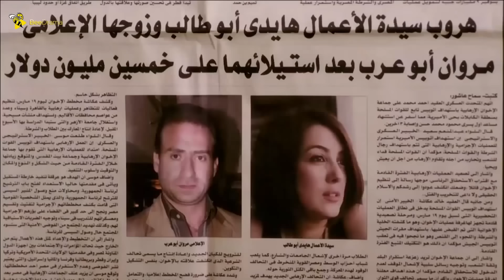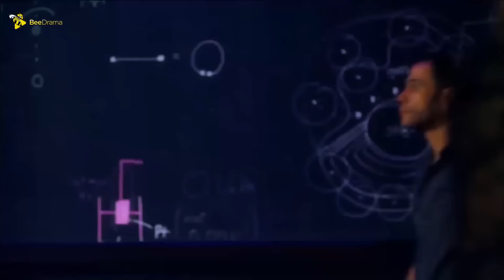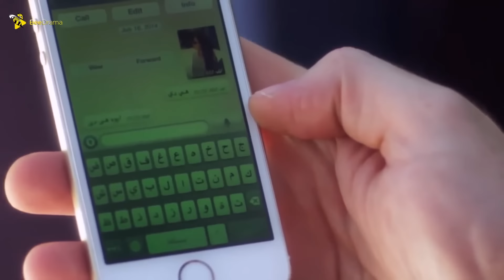حصرياً فيلم الاكشن والدراما | فيلم النسر | بطولة محمد امام